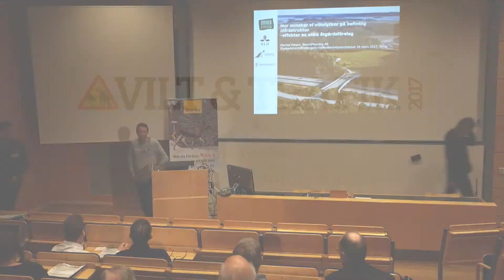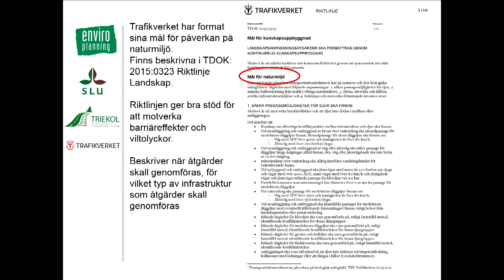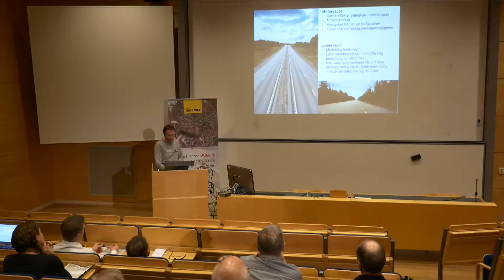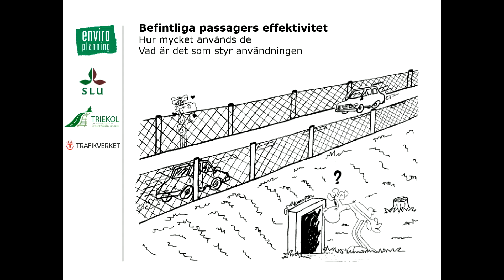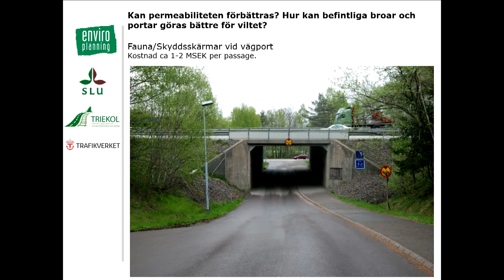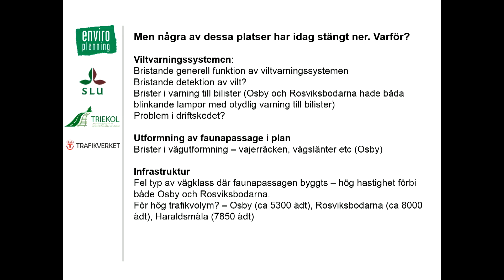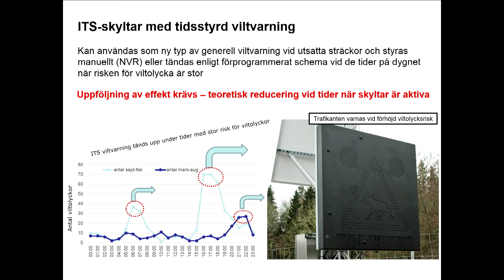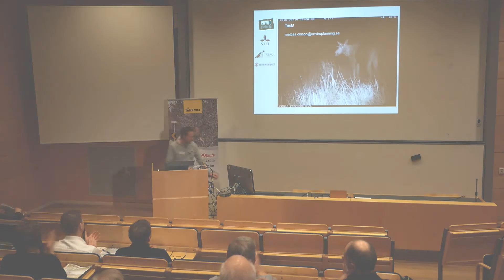Mattias Olsson - Hur minskar vi viltolyckor på befintlig infrastruktur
Hur minskar vi viltolyckor på befintlig infrastruktur – effekter av olika åtgärdsförslag
- Mattias Olsson, Enviroplanning